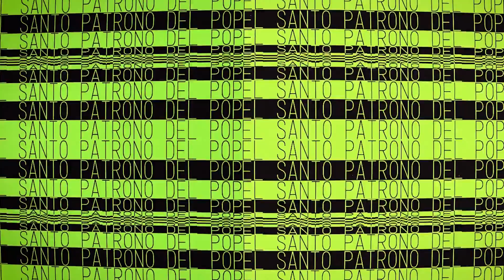Esteban Mejía - El Santo Patrono del Pop (Non Mixed)